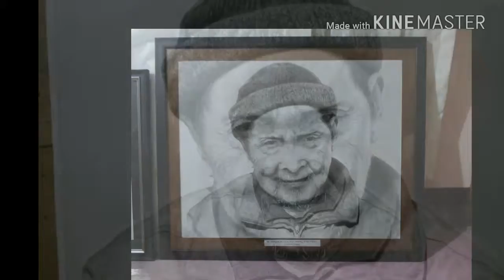Realistic drawing of my grandfather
Pencil and charcoal on paper